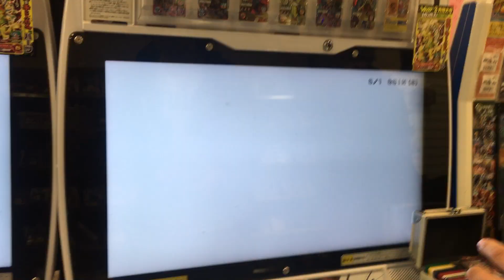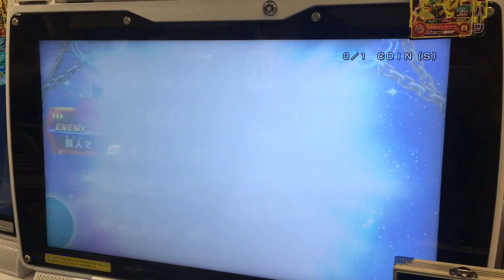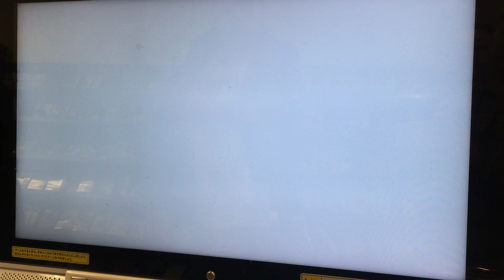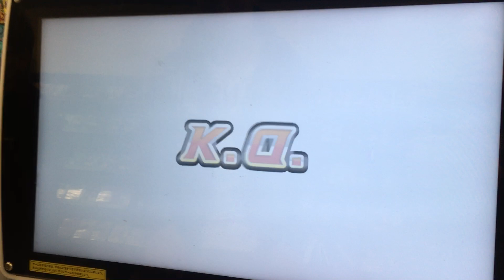スーパードラゴンボールヒーローズ 神次元の戦いユニット SDBH デッキ トレーディングカードゲーム Super DRAGON BALL HEROS arcade Trading Card game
スーパードラゴンボールヒーローズの動画をこれからもアップします。

今日、スーパードラゴンボールヒーローズ関連の初投稿です。

デッキは神次元の戦いユニットデッキです。
最初見たときは、衝撃でした。
これにどうやったら勝てるのか、3年前に、だいぶ考えたことを覚えています。

一番の衝撃だったので、初投稿に選びました。

ご意見や改良版などがあれば、コメント欄にでも書いてください。

神次元の戦いユニット SDBH デッキ シャンパ 孫悟空 ビルス ユニットの最強デッキ  トレーディングカード Super DRAGON BALL HEROS arcade Trading Card game

トレーディングカード Super DRAGON BALL HEROS arcade Trading Card game
DBH
SDBH
オリパ
ドラゴンボールヒーローズ実況
バトスタ
クルーズTV